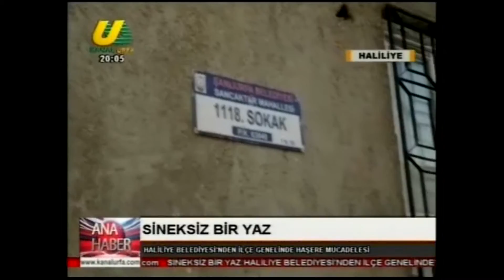8 Nisan'da Ana Haber Bültenlerinde Haliliye Belediyesi